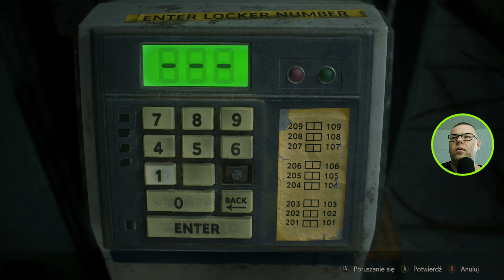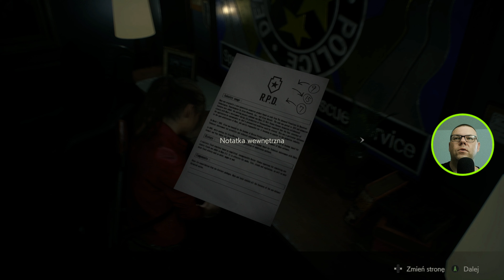Resident Evil 2 Remake X/S odcinek 3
Witam, gram na Xbox Series S.